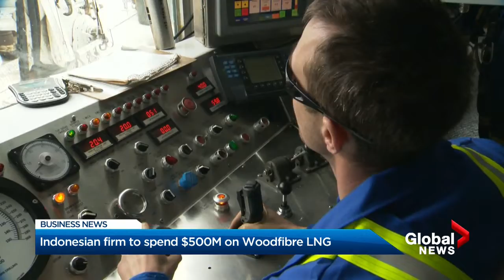BIV on Global: CP Rail workers back on the job; Woodfibre LNG gets $500m capital injection